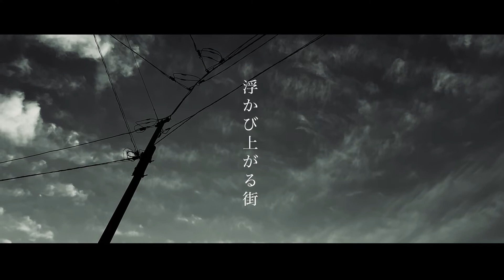［Teaser］残像のブーケ「群青色」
残像のブーケ1stアルバム『残像のブーケ』より
「群青色」
written by 大森元気

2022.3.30 オフィシャルサイト先行CDリリース
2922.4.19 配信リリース